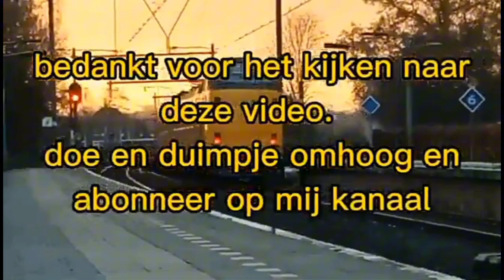TRAXX ICR komt langs station Rotterdam Stadion